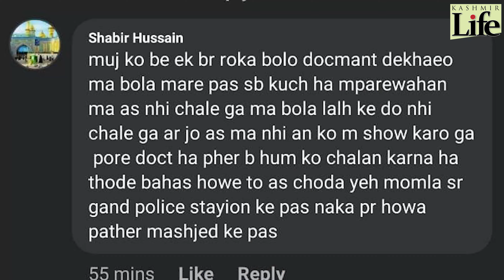Transport Tensions: A Follow Up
Walking the talk on tensions in the transport sector, IqraAkhoon talks to more officials, watch the report